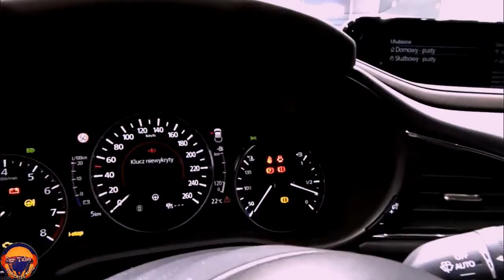Mazda CX-30 2021|design| overview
The Mazda CX 30 2021 is always ready for the next journey, the 2021 CX-30 is equipped with an efficient four-cylinder Skyactiv-G 2.0L that produces 155 horsepower and 150 lb-ft of torque, paired with a quick-shifting Skyactiv-Drive six-speed automatic transmission
The success and praise for the CX-30 since its debut has been well appreciated by all the people behind Mazda

Credit to:
Car tube